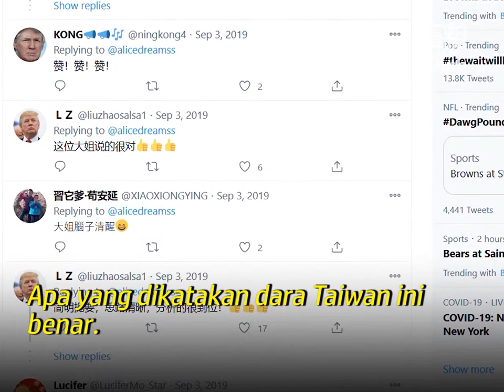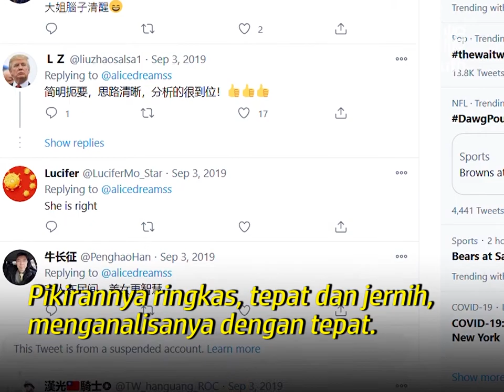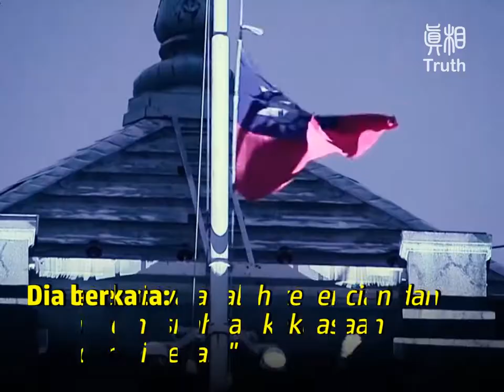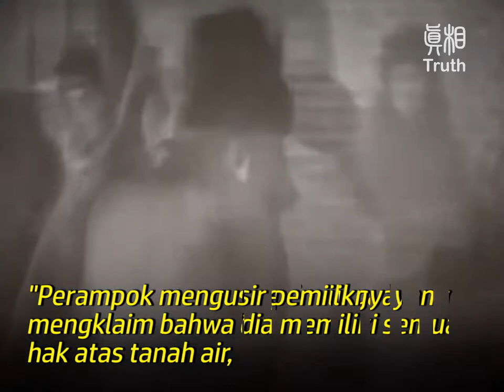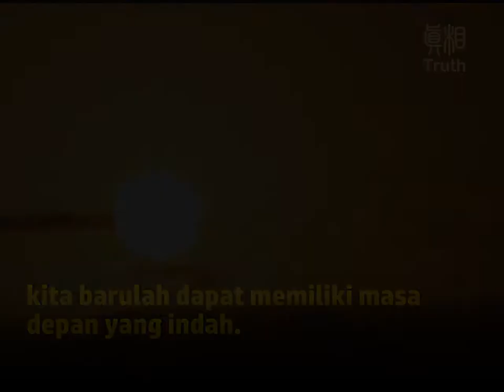Seorang Dara Taiwan Berbicara Tentang Apa yang Disebut "Taidu” (ingin Taiwan merdeka)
Pada tanggal 9 Oktober, sehari sebelum peringatan 109 tahun berdirinya Republik Tiongkok, di dalam sebuah restoran kecil di Taiwan, seorang turis Tiongkok daratan bertanya kepada seorang dara Taiwan. “Apakah anda seorang yang ingin Taiwan merdeka?” Bagaimana jawaban dara Taiwan tersebut? Simak kisahnya hingga selesai!